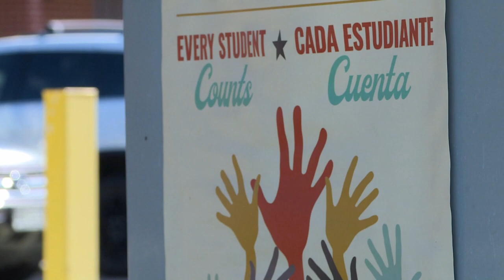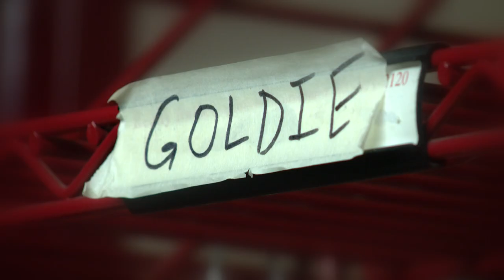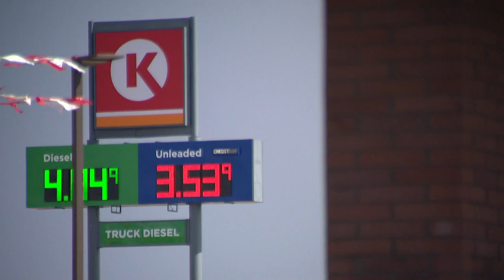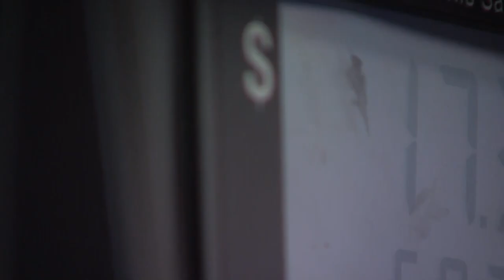Latest Headlines | Denver, CO | Denver Police Shoot Into Crowd Injuring 5 People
These are the top stories from the 9 p.m. newscast on Tuesday, July 19.